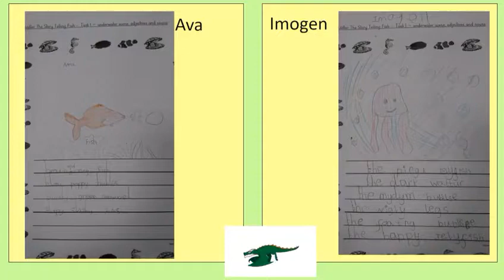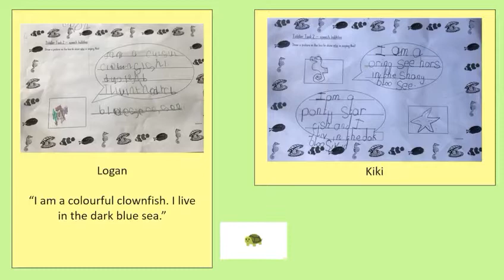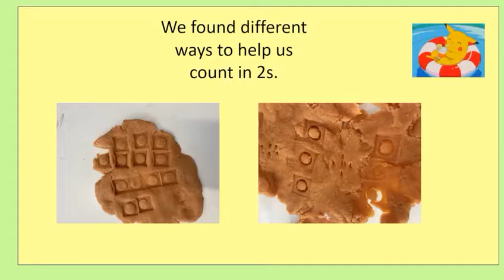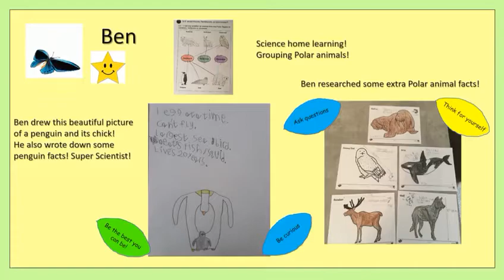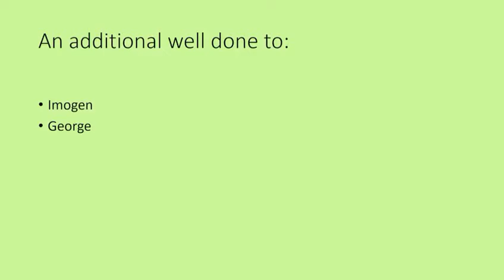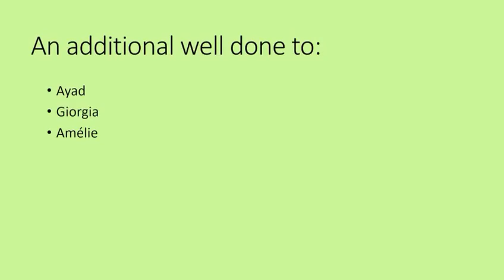Year 1 celebration assembly week 14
Well done to everyone in year 1 for their excellent efforts this week.

Check the google drive for next week’s home learning